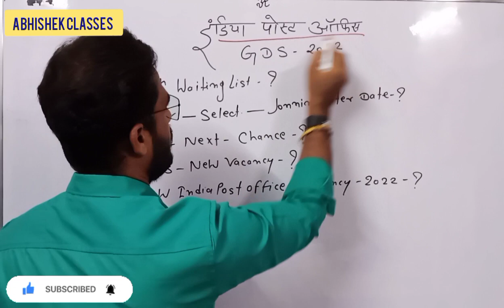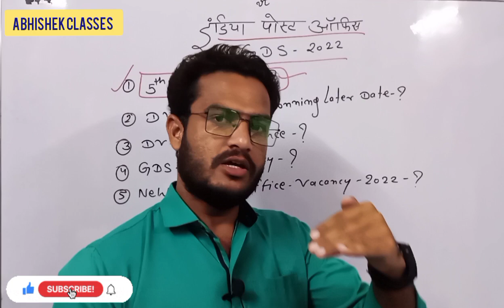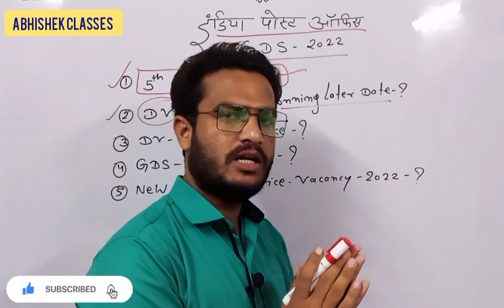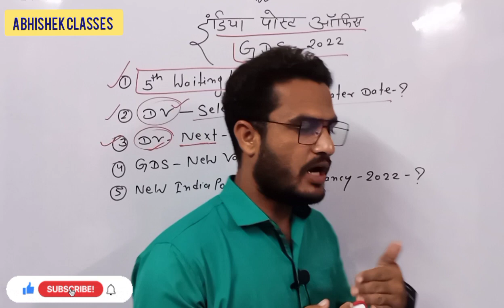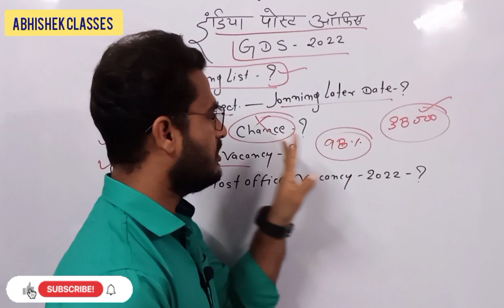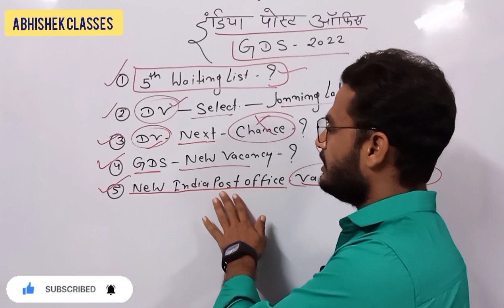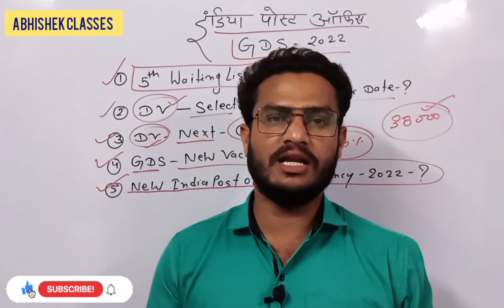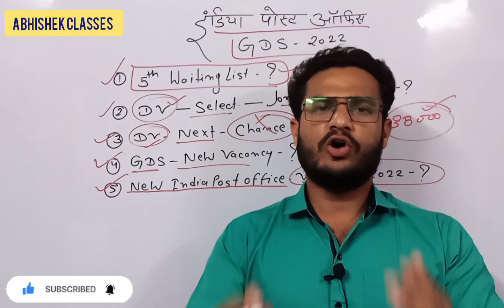🔥India Post Office GDS 2022 | New Update | 5th Waiting List | GDS New Vacancy ✔️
👉अब राजस्थान के युवाओं को भी देंगे एकदम सटीक जानकारी आ जाओ सभी🔥👇(RAJASTHAN खबर )

(ABHISHEK_CLASSES Social Media link 👇)

अगर लिंक से Join होने में परेशानी आ रही हैं तो
(Abhishek Classes Official) नाम से सर्च करें।

🎯आपके सवाल मेरे जवाब ! आ जाओ सभी Instagram पर
- अगर लिंक से Join होने में परेशानी आ रही हैं तो (abhishekjagarwadofficial) नाम से सर्च करें |

"आपकी सफलता ही मेरे श्रम का वास्तविक पुरस्कार है"
                                                      ✍️ Abhishek_Jagarwad
बहुत-बहुत धन्यवाद...🙏